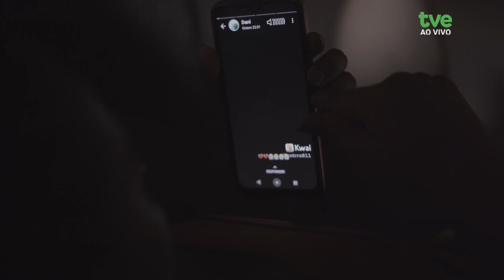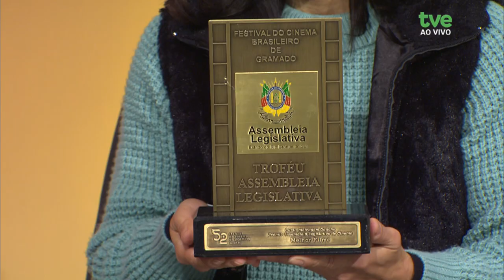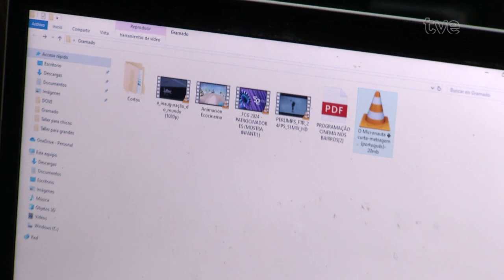Estação Cultura 14/08/2024 - Tivo e Lígia Lazevi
Henrique Lahude, um dos diretores de "Chibo"  - filme vencedor do prêmio Assembleia Legislativa de curtas-metragens gaúcho, está no estúdio.
No programa você também assiste uma reportagem que mostra um projeto que está exibindo diversos curtas de animação com temáticas ambientais em escolas do município de Gramado. Tem a agenda do Festival de Cinema. E a música é de Tivo e  Lígia Lazevi.